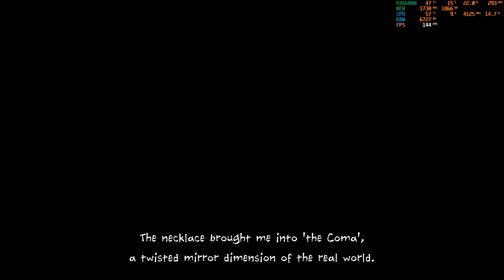The Coma 2B: Catacomb (Max Settings) - RX 6600M - R5 5600H - Lenovo Legion 5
* The video was recorded by OBS Studio, and the game was tested in 'Performance Mode'. It should be noted that while recording the screen, the fps of games, especially high-end PC/AAA games, may drop by 10%.